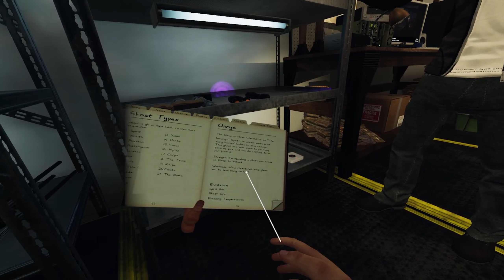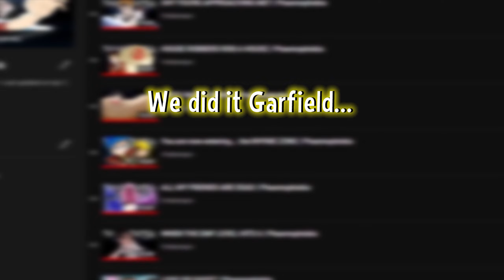SWEET NIGHTMARES (feat. VR) | Phasmophobia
In which I learn both how to play to new updates and how to use my appendages.